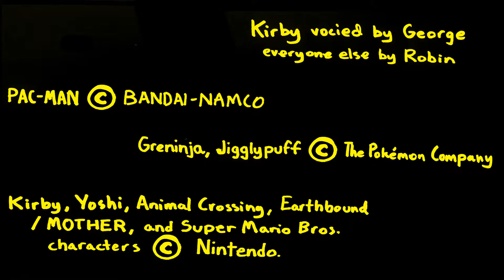PAC-DATE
PAC-MAN HUNGERS...FOR ATTENTION AND EMPATHY

Kirby voiced by George.
Written, Drawn and Edited by Robinson Edgar.

What was originally going to simple one off parody short, wound up becoming a massive endeavor.  I became interested with the idea of experimenting with animating the colors of the character rather than the drawings.  It took a while, but I'm happy with the result.

PAC-MAN, Mrs. PAC-MAN, PAC-MAN theme and related characters © BANDAI-NAMCO.